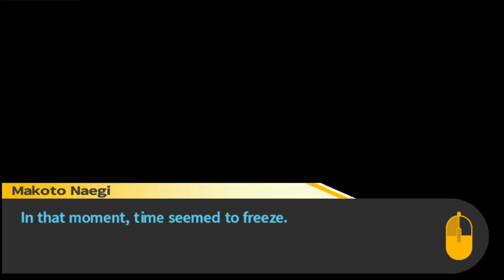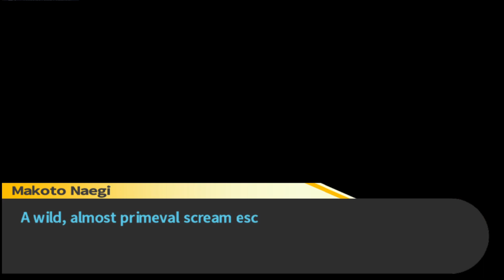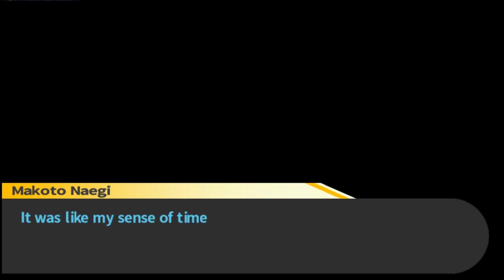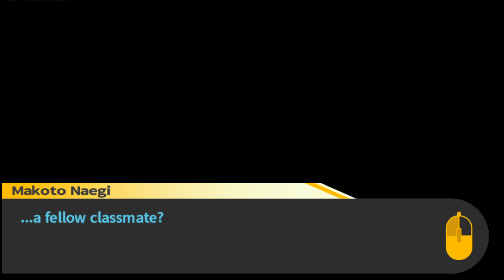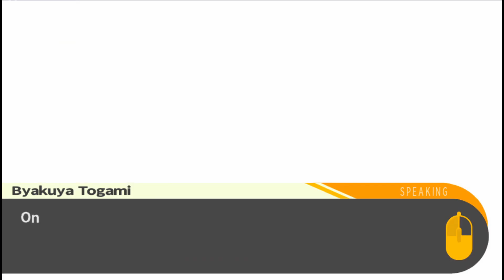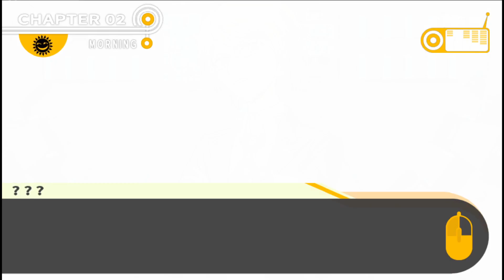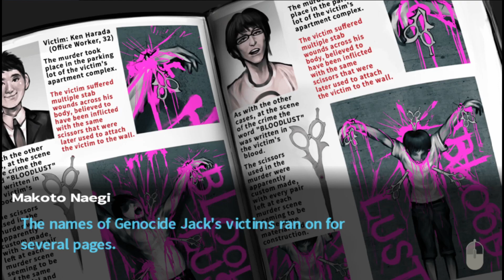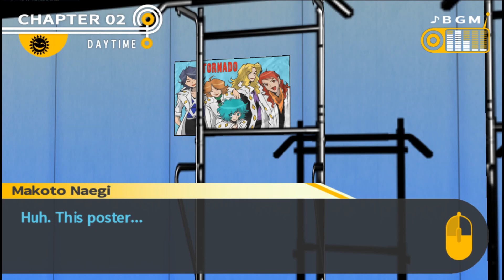DAMMIT, NOT MY FAVORITE CHARACTER!!! - Let's Play: Danganronpa: Trigger Happy Havoc - Part 7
Hello! Welcome to my blind playthrough of Danganronpa: Trigger Happy Havoc!

R.I.P to the one who did not even have a chance to show her skills... oh, and f*ck you Jack.